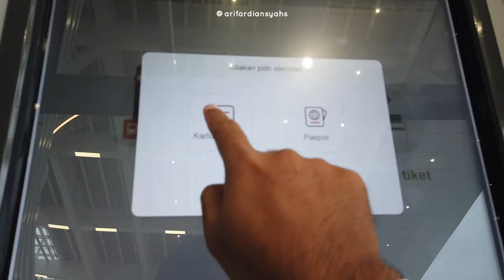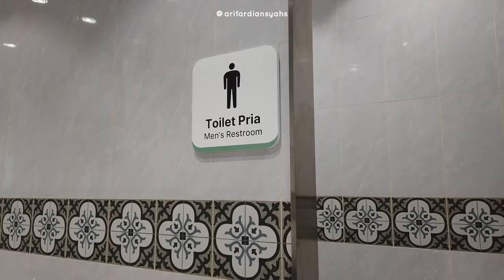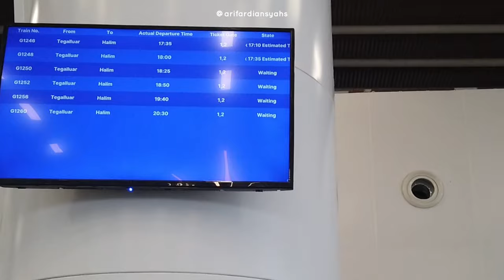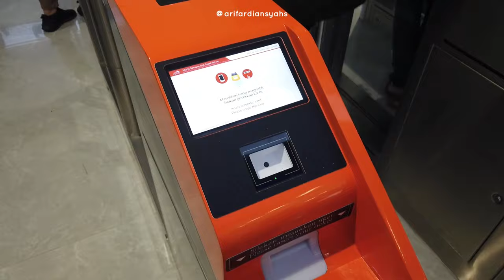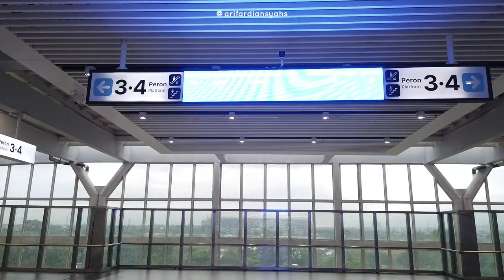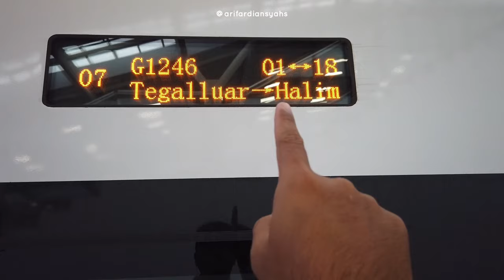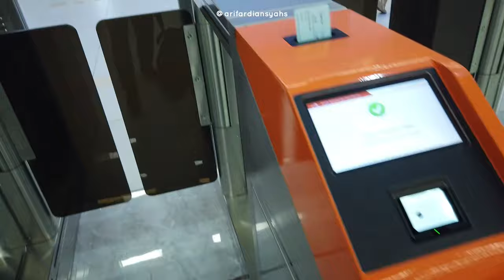Naik Kereta Cepat dari Tegalluar ke Halim Full Trip Libur Tahun Baru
Naik Kereta Cepat dari Tegalluar penuh Drama